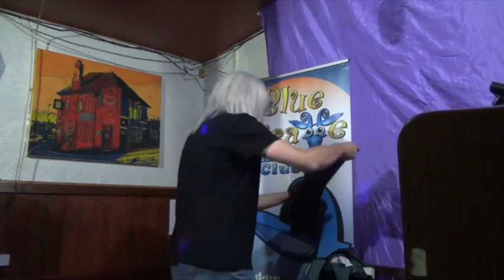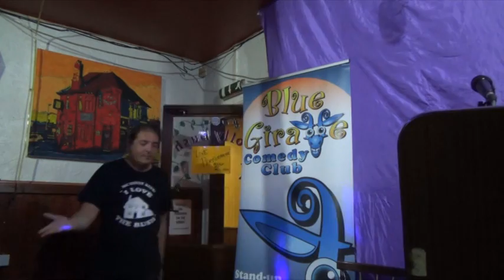Lozi Lee @ Bushfest 2017